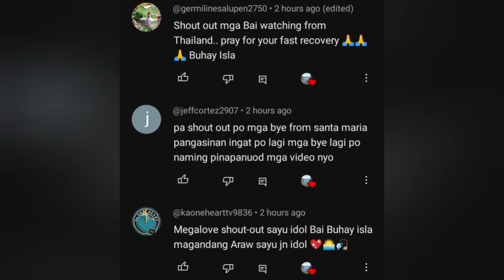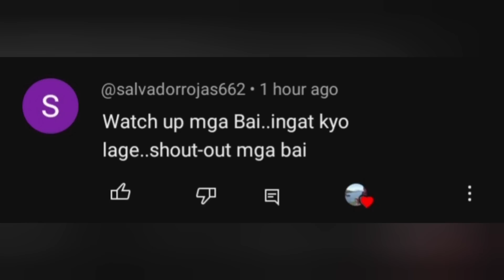2hours dive nakarami agad | catch and cook | midnight dinner 😋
night spearfishing catch and cook